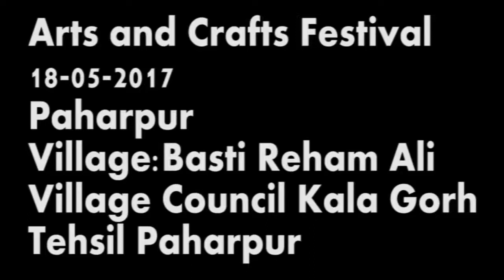HDO D.I.Khan, Handicrafts Exhibition- 1 at Tehsil Paharpur